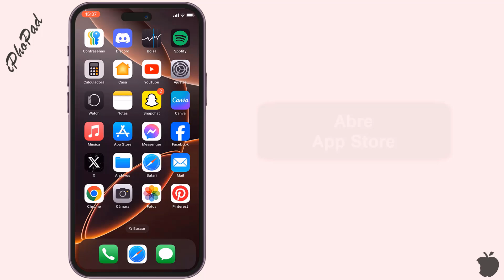Como descargar whatsapp en iPhone 16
como compartir internet de mi celular iphone 16
Para descargar WhatsApp en tu iPhone 16, sigue estos pasos:

1. Abre la App Store:
En tu pantalla de inicio, toca el ícono de la App Store.
En la parte inferior de la pantalla, selecciona el ícono de la lupa para acceder al campo de búsqueda.
Escribe "WhatsApp" en el cuadro de búsqueda y presiona buscar.
3. Selecciona WhatsApp Messenger:
En los resultados de la búsqueda, toca "WhatsApp Messenger" (desarrollado por WhatsApp Inc.).
4. Descarga la aplicación:
Toca el botón "Obtener" o el ícono de una nube con una flecha hacia abajo.
Es posible que se te solicite autenticar la descarga con Face ID, Touch ID, o ingresando la contraseña de tu Apple ID.
Una vez que se descargue, la app se instalará automáticamente en tu iPhone 16.
6. Abre WhatsApp y configura tu cuenta:
Toca el ícono de WhatsApp en tu pantalla de inicio.
Sigue las instrucciones en pantalla para configurar tu cuenta:
Introduce tu número de teléfono.
Verifica el número mediante un SMS.
Restaura tus chats desde una copia de seguridad (si tienes una en iCloud) o comienza desde cero.
¡Listo! Ahora puedes empezar a usar WhatsApp en tu iPhone 16 para enviar mensajes, realizar llamadas y más.
Tuto:Como descargar whatsapp en iPhone 16
como descargar whatsapp en iphone 16 por primera vez,
como instalar whatsapp en iphone 16 por primera vez,